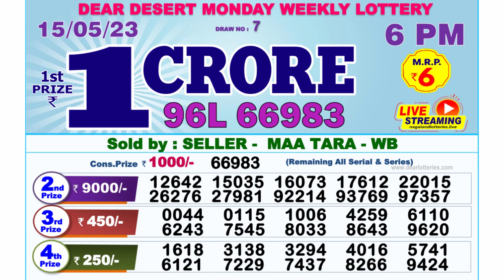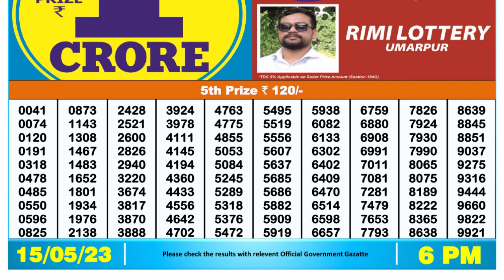Dear Lottery Sambad 6pm today 15.05.23 Nagaland State Lottery Result